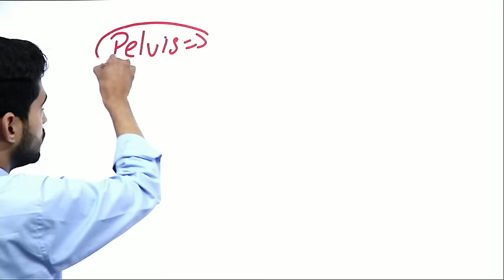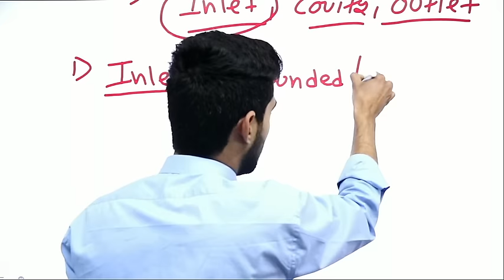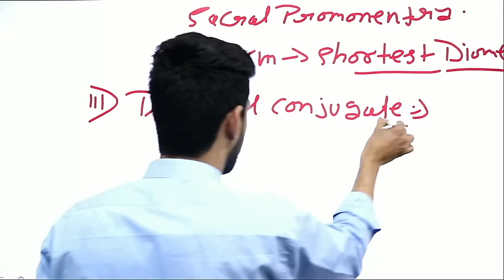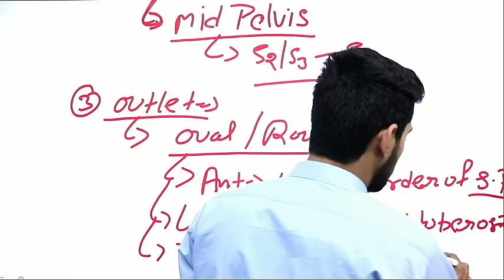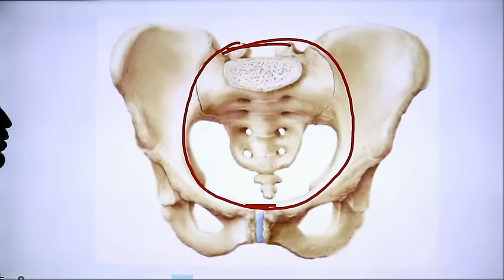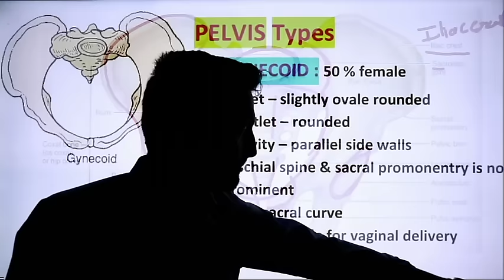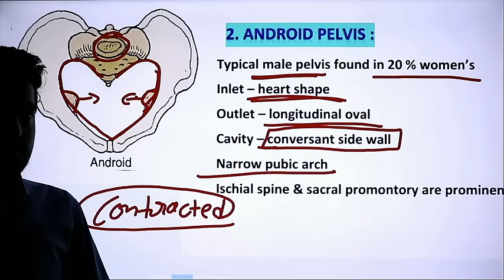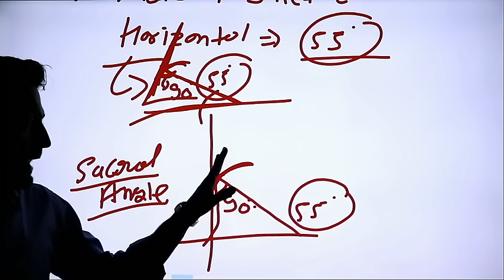Pelvis | AIIMS | Nursing Officer & Staff Nurse Online Classes | By Rajesh sir | Rjcareerpoint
rjcareerpoint. ?